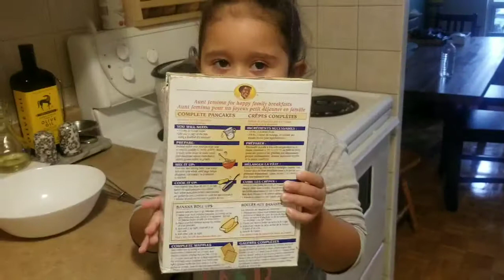Mi Hijita Haciendo pancakes para el desayuno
Con solo 3 años y medio Ally se prepara su desayuno con un poco de mi ayuda , le encanta ayudarme en la cocina 😍

Gracias

Aqui te dejo el link de mi pagina de productos organicos de ARBONNE de cuidado de la piel, maquillaje , Nutricion y mucho mas 👇👇👇👇👇👇 checkenlo...!